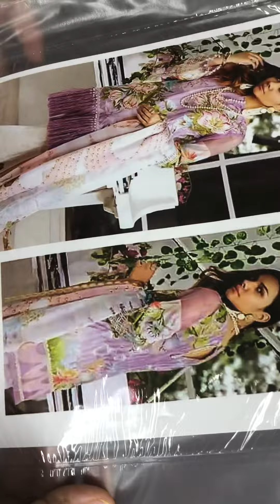লাক্সজারি কটন কালেকশন উইথ শিফন ওড়না